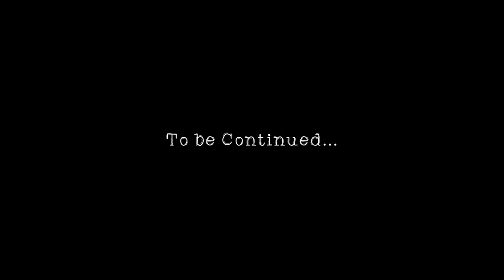A Dangerous Quest | A Mermaid's Journey Ep 3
In Episode Three, Paige the Mermaid is put in Great Danger looking for Joella, the Evil and Powerful Mermaid of Siren Springs. aMermaidsJourney mermaids FinFunMermaid mermaid tail

A MERMAID’S JOURNEY EPISODE ANNOTATIONS

If you liked this video please give it a BIG THUMBS UP

BlueEyedJackson...OUT!